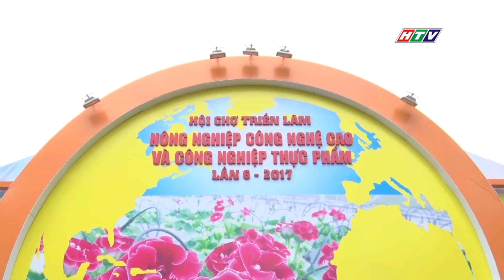Hội chợ triển lãm Nông nghiệp công nghệ cao và Công nghiệp thực phẩm 2017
Hội chợ triển lãm Nông nghiệp công nghệ cao và Công nghiệp thực phẩm 2017 đang diễn ra từ nay đến ngày 13/11 tại khu vực công viên Lê Văn Tám – TPHCM. Rất nhiều loại nông sản nông nghiệp công nghệ cao, thực phẩm, sinh vật cảnh sẽ được giới thiệu đến
khách tham quan mua sắm trong dịp này.

Tại triển lãm, khoảng 300 gian hàng của 220 doanh nghiệp đến từ TP. Hồ Chí Minh và các tỉnh, thành trên cả nước tham gia giới thiệu đến khách tham quan mua sắm các mặt hàng như thực phẩm rau củ quả tươi, thực phẩm chế biến, mô hình tự trồng rau quả tại nhà theo công nghệ mới... Một số gian hàng còn có chương trình khuyến mãi, ưu đãi giảm giá kích cầu trong khuôn khổ hội chợ.
Song song đó, Ngày hội cá cảnh thành phố Hồ Chí Minh lần 2 năm 2017 cũng sẽ giới thiệu đến khách tham quan mua sắm các loại sinh vật cảnh đa dạng, mới lạ.

Hội chợ sẽ diễn ra từ nay đến 13/11/2017 tại Công viên Lê Văn Tám, đường Hai Bà Trưng, phường Đa Kao, Quận 1, TP.HCM.